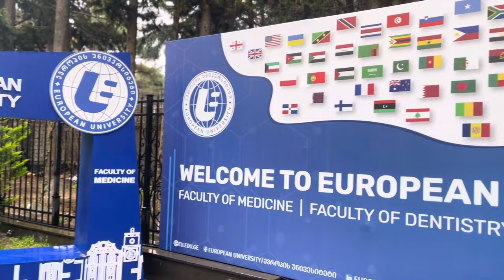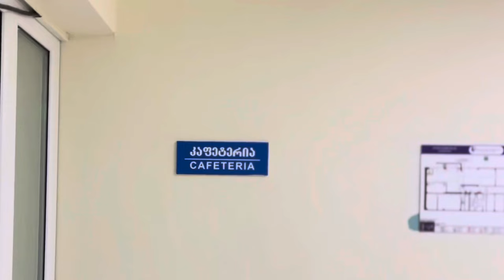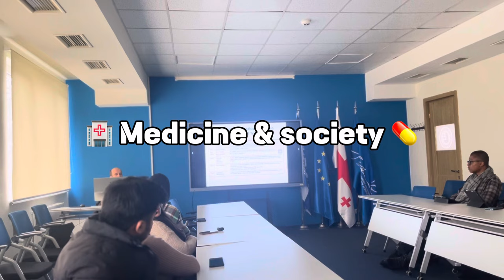A Day in My Life | Uni vlog | European University | Tbilisi | Georgia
3suqCdQ
Support Markvard
• / markvard
3gbEW6F
To protect content creators from fake claims, we activated the Youtube content ID. If you credited the track correctly but received a claim, you just need to dispute it and we'll be able to delete it so that monetization is restored. This operation takes a few days, so be patient.